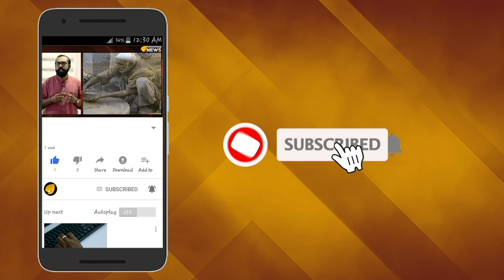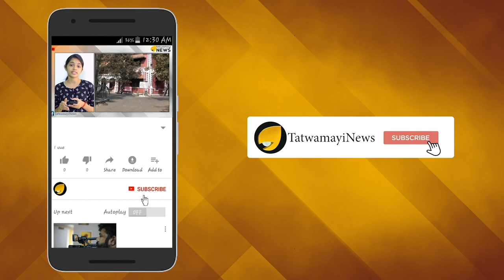ഇന്ത്യയ്ക്ക് ഫുള്‍ മാര്‍ക്ക് ഇട്ട് അമേരിക്ക; തല താഴ്ത്തി പാകിസ്താന്‍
ജമ്മു-കശ്മീരിന്റെ പ്രത്യേക പദവി ഇന്ത്യ എടുത്തുകളഞ്ഞ വിഷയം അന്താരാഷ്ട്രസമൂഹത്തിന് മുമ്പാകെ ഉന്നയിച്ച് സഹതാപം തേടാനുള്ള പാക്കിസ്ഥാന്‍ നീക്കം തുടക്കത്തിലേ പാളി. ഇന്ത്യയുടെ നടപടിയെ അപലപിക്കാനോ, ശാസിക്കാനോ ഒന്നും അമേരിക്ക തയ്യാറായിട്ടില്ല.